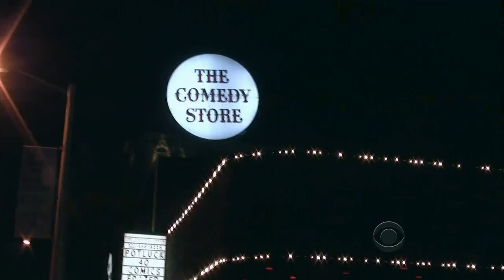Late Late Show with Craig Ferguson 2/7/2013 Amanda Peet, Paul Williams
Guests: Amanda Peet, Paul Williams